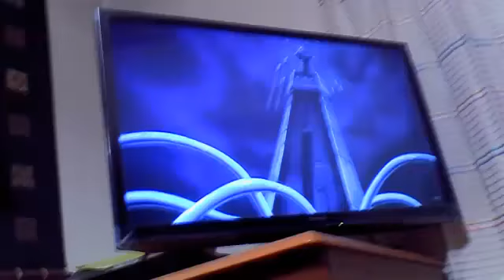ｆ１０６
2013/08/12 05:20 JST